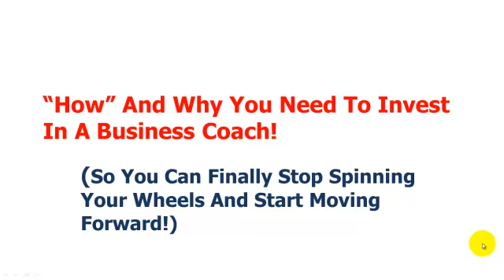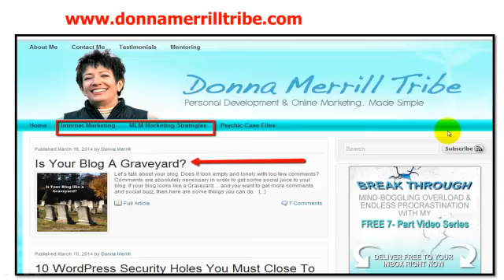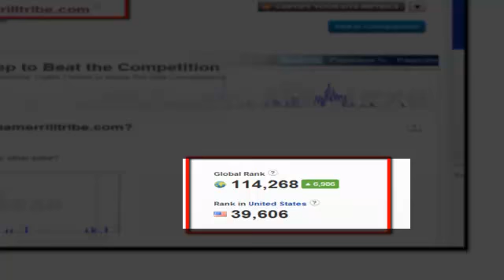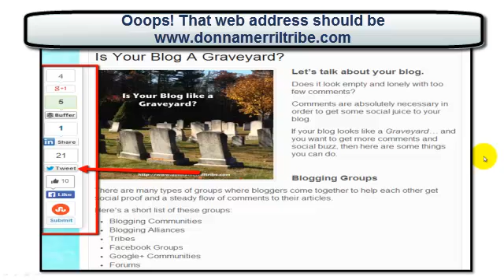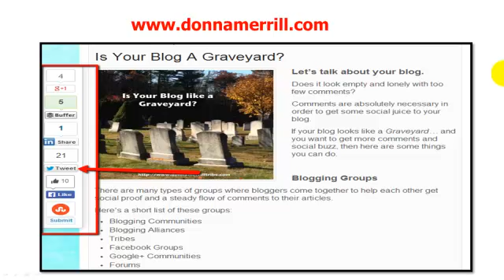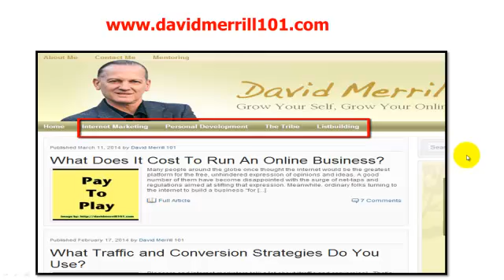Business coach: Why you definitely need one!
http In this tutorial you will discover why you definitely need to invest your hard earned money in hiring a -busines coach- and or mentor!